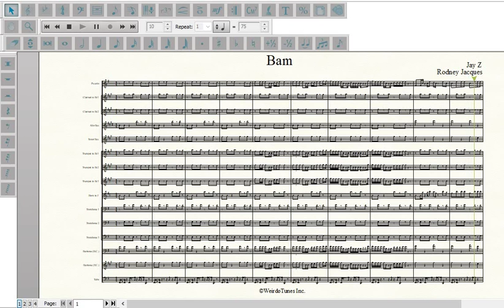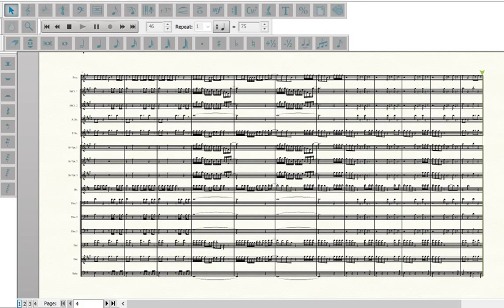Bam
Artist: Jay Z Ft. Damian Marley

Arrangement Type: Reggae